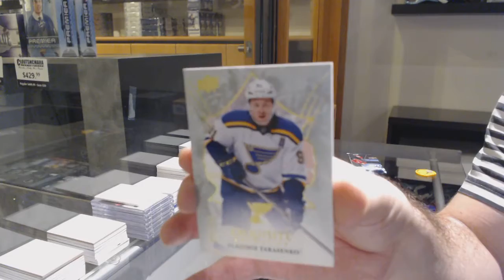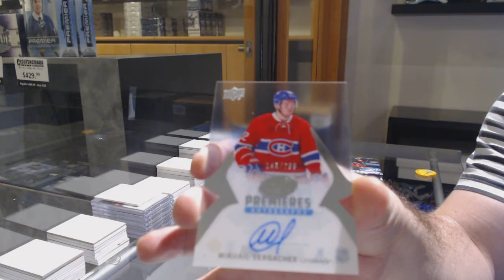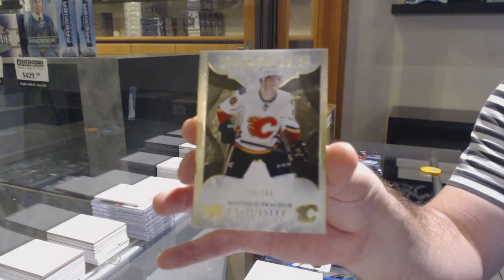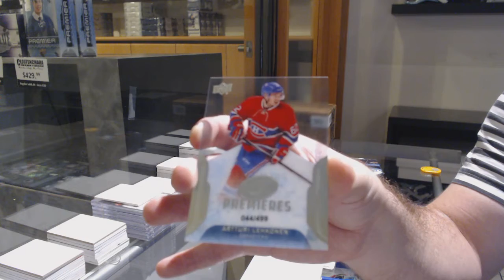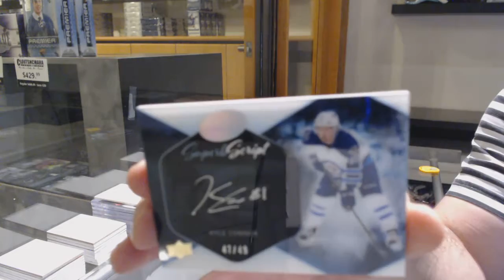16-17 Upper Deck Ice Hockey 3 Box Break - C&C GB #12,177